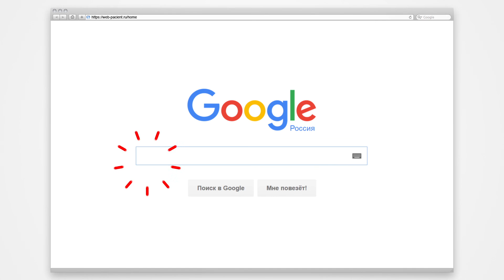Инструкция: как авторизоваться в личном кабинете